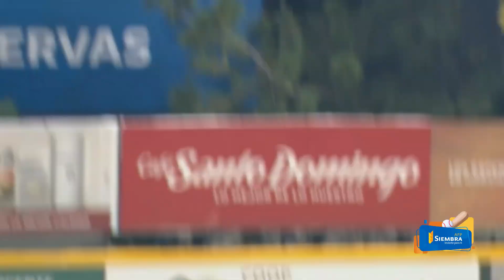Tan lejos que ya no la vemos 👋🏻💥 HOMERUN de José Sirí y los Gigantes se van arriba 🔥